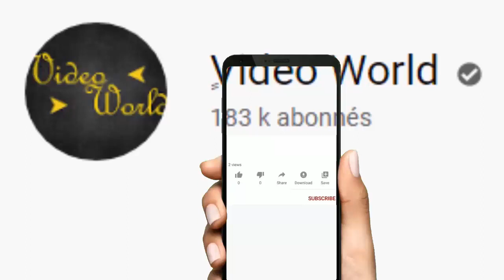Voiture pour Guy Marius Sagna : Des internautes mobilisent plus de 6 millions en 12 heures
Au  Sénégal, des internautes ont lancé une campagne de levée de fonds, ce samedi 27 mars,  pour trouver une voiture à l’activiste Guy Marius Sagna.  En 12 heures seulement, le montant mobilisé a atteint  6 millions de F Cfa.